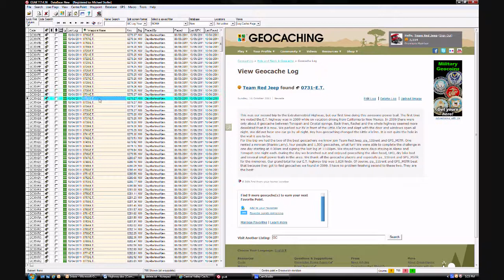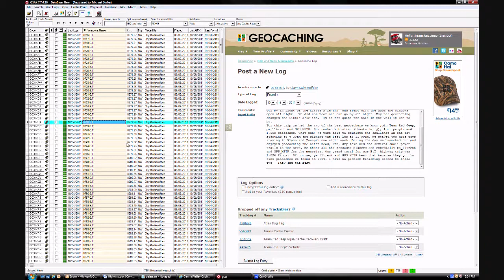Logging Geocaches with GSAK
All you need is GSAK, a GPX file with the caches you want to log, HTML_GCLogCache.gsk Macro and to change split screen view to right.  A large monitor helps to so you don't have to scroll down on right pane. This is me logging E.T. highway. I can log 300 an hour like this.